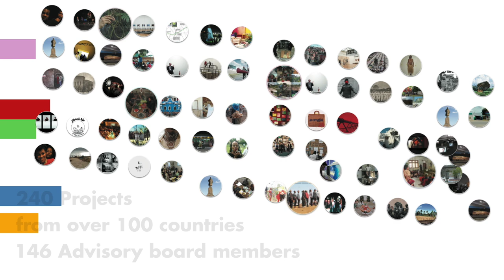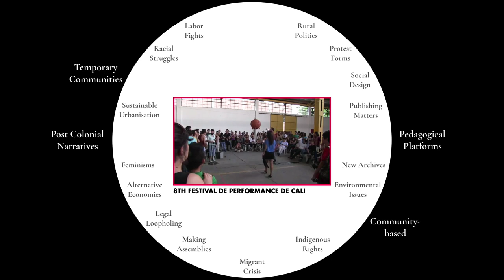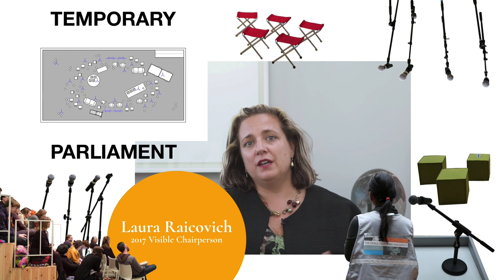The Visible project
This is a short video that explains the Visible project (Cittadellarte–Fondazione Pistoletto/Fondazione Zegna).